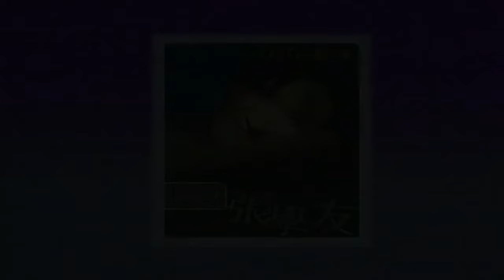Jacky Cheung - 张学友 夕阳醉了